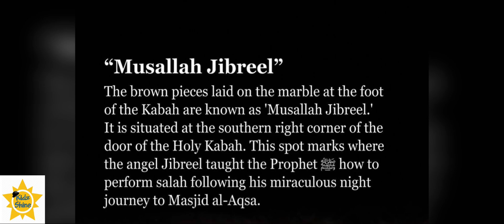Special maqamat of kaaba shareef you must tell your little ones before taking them for umrah